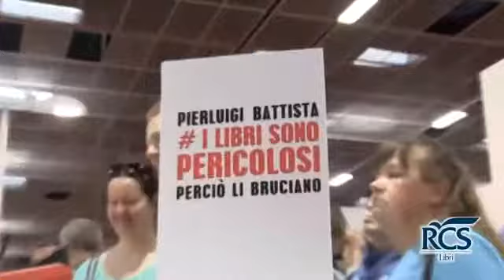Pierluigi Battista al Salone di Torino con I libri sono pericolosi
I libri sono pericolosi. Perciò li bruciano.
Spesso i libri rendono migliore chi legge. a volte no.